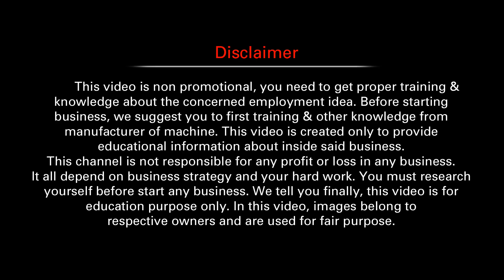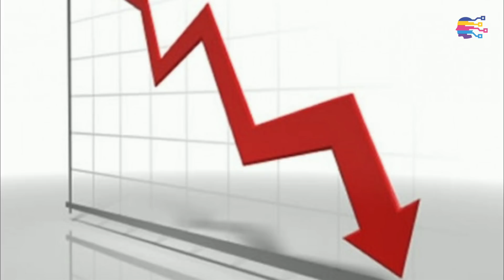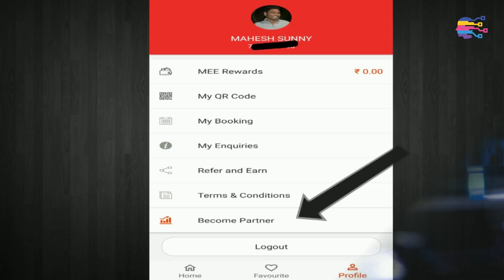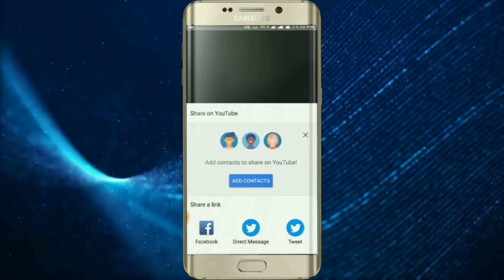New Business opportunities 2019 in telugu | Make Event Easy startup offer in telugu - 328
Online business ideas 2019 in telugu | MAKE EVENT EASY  Startup story in telugu | new  business opportunity for small businesses in telugu |Earn more income from Make event easy telugu
MakeEventEasy is an online platform that allows users to book:
Venues , Photographers, Makeup Artists, Mehendi Artists, Decorators, Invitation Cards, Entertainers, Wedding Planners, Gifting, Caterers, DJs, Transport, Band/ Baaja, Costume Rental, Tailoring, Jewellers
for their events . MakeEventEasy was founded in 2019. MakeEventEasy's headquarters is located in Hyderabad, Telangana, IN 500072.